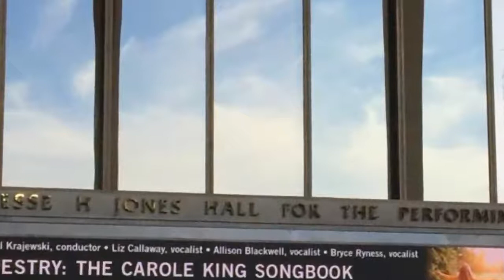Hotel ICON, Autograph Collection, A Marriott Luxury & Lifestyle Hotel - Houston Hotels, Texas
Hotel ICON, Autograph Collection, A Marriott Luxury & Lifestyle Hotel 4 Stars Houston Hotels, Texas Within US Travel Directory Stay right in the heart of Houston–Check out the neighbourhood One of our top picks in Houston. Located just 1.6 km from Houston city centre, this luxury hotel features BALANCE Urban Spa and a hot tub. Minute Maid Park, home of the Houston Astros, is 5 minutes’ drive away.
A flat-screen TV and an iPod docking station are found in each modern, decorative room of Hotel ICON, Autograph Collection. Some rooms also feature a view of the city or a spa bath.Line & Lariat serves modern Texas cuisine in a casual setting with influence from area ranches. The restaurant is open for breakfast, lunch and dinner.
Guests of Hotel ICON have full access to a 24-hour fitness centre with cardio equipment and free weights.
A business centre and concierge services are also available.Discover Green and the Toyota Center are both less than 10 minutes’ drive from the hotel.Downtown Houston is a great choice for travellers interested in sport, live music and theatre.
Hotel Location :
Hotel ICON, Autograph Collection, A Marriott Luxury & Lifestyle Hotel, 220 Main Street, TX 77002, USA
Booking Now :